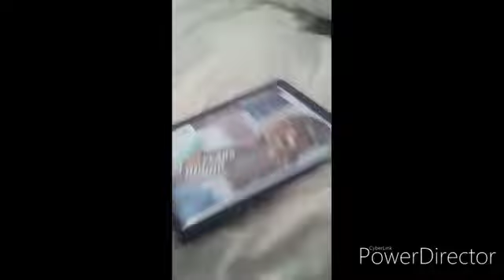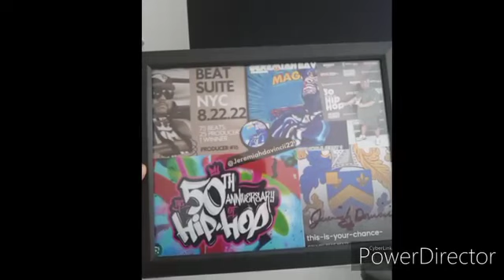JEREMIAH DAVINCII...hiphop honors